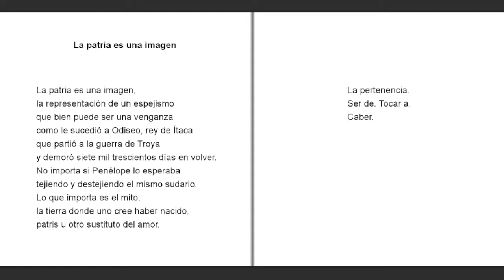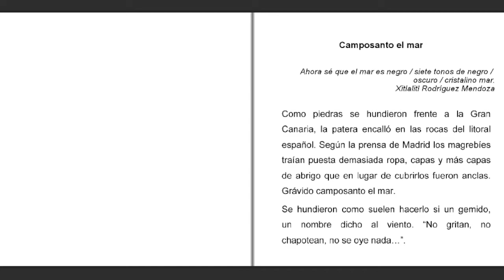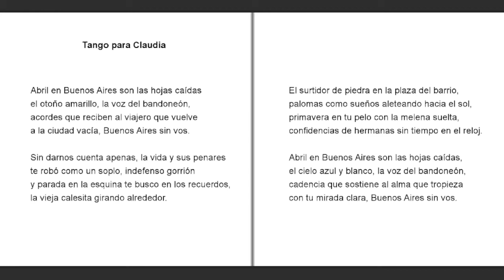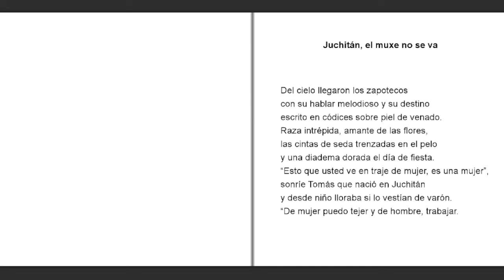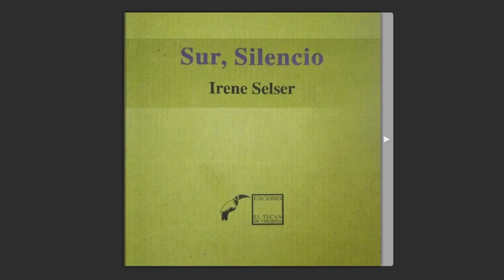"Sur, Silencio" Irene Selser (Argentina)